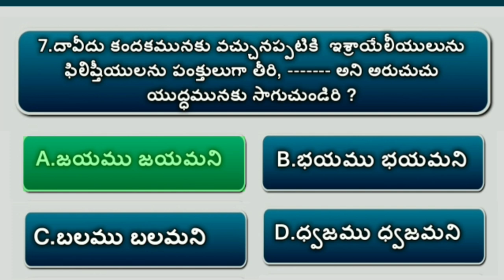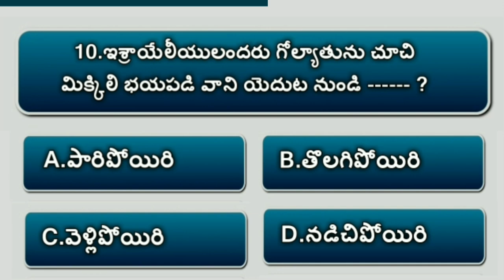Bible Quiz On Samuel #32 | Bible Questions And Answers Telugu